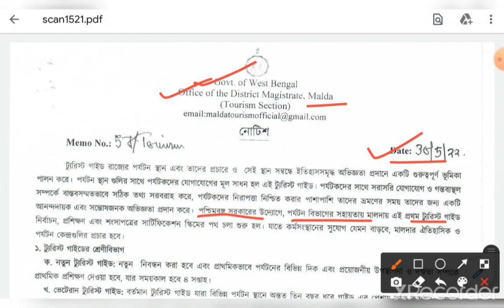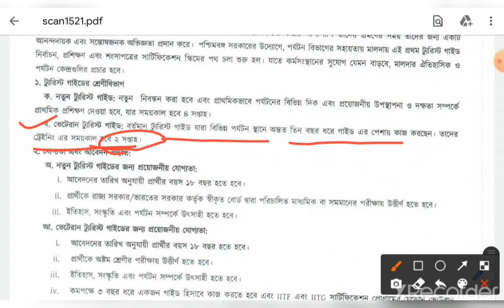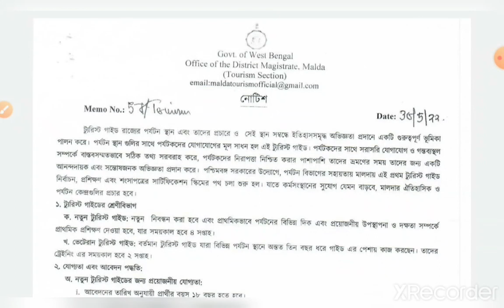West Bengal Gov Tourist Guide Recruitment 2022 // রাজ্যে ট্যুরিস্ট গাইড নিয়োগ 2022 // Tourist Guide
West Bengal Gov Tourist Guide Recruitment 2022 // রাজ্যে ট্যুরিস্ট গাইড নিয়োগ 2022 //  WB Tourist Guide